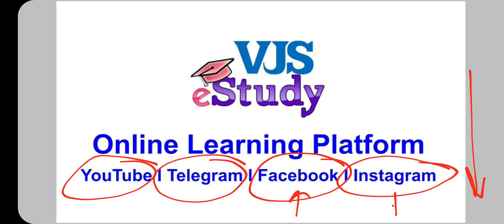राज्यपाल I भारतीय राज्यव्यवस्था I Governor I Indian Polity I VJS eStudy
भारतीय राज्यव्यवस्था (IndianPolity) या व्हिडिओ लेक्चर्स सिरीजमधील चौथे लेक्चर यामध्ये आपण राज्यपालांसंबंधी परीक्षाभिमुख परिपूर्ण माहिती घेतली आहे.

राज्यसेवा पूर्व आणि मुख्य परीक्षा, संयुक्त गट ब आणि क परीक्षांचा भारतीय राज्यव्यवस्थेचा (Indian Polity) अभ्यासक्रम पूर्ण करून देणारी नवी व्हिडिओ लेक्चर्स सिरीज...👇